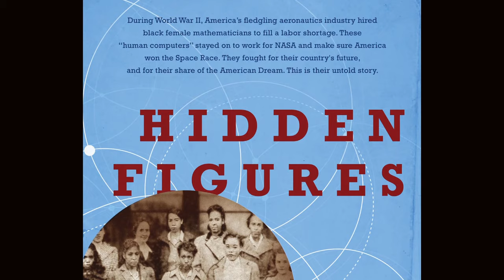Sauropodcast Episode 12: The Story of "Hidden Figures," with guest Margot Lee Shetterly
Our special guest on this edition of the Sauropodcast is Margot Lee Shetterly.

Her best-selling book, “Hidden Figures,” and the Oscar-nominated movie it inspired tell the previously unknown story of an extraordinary group of female African-American mathematicians, known as human computers, whose work at NASA in the early days of the space race helped the first astronauts reach orbit and return safely to Earth.

Ms. Shetterly recently received the Anisfield-Wolf Book Award, which honors authors who help improve public understanding of issues of race and diversity.

Our interview took place in Cleveland, where she attended the award ceremony.

Copyright Hidden Figures Clip -  20th Century Fox.